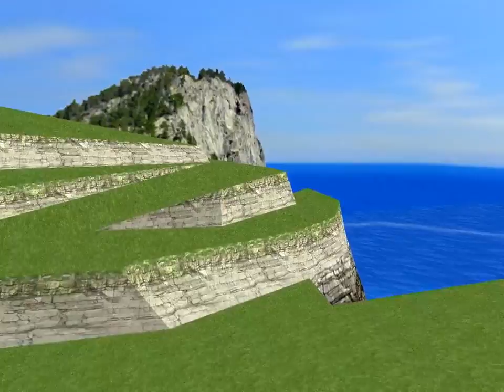Final Fantasy - MMD edition - The Return of Ronald McSephiroth - Part 1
Len and Miku accidentally open a portal to hell and call forth Ronald McSephiroth.  Can they stop his McEvil from destroying the world?  Do oversized vegetables make effective bastard swords?  Will Youtube completely jew up this upload?

Got bored with this so may or may not finish it.

Program used to make the animation and characters are from Miku Miku Dance.
Music is from several places:
Final Fantasy VII - Prelude
Final Fantasy III - Celes' Suicide theme (different version of opera theme)
Final Fantasy Dissidia - Fierce Battle
OCremix's Dancing Mad cantata part 1
Tour De Japon - Opera - Maria & Draco

For great justice